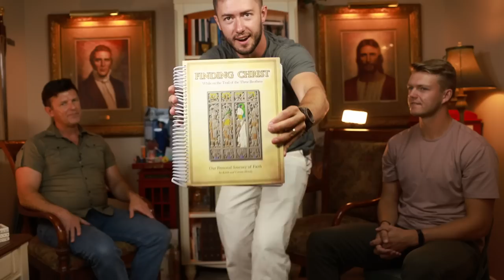Did Jesus Christ Visit Central America? The Mayans, and The Book of Mormon with Mike Handy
In this episode of the "Ask the Experts Interview Series" the Paul brothers interview Mike Hand about his views on the geography and archaeology of The Book of Mormon specifically the visitation of Christ.

Mike and his aunt and uncle Carma and Kieth Handy have spent decades looking into the evidences found in Central America that relate to The Book of Mormon. They believe that hidden within the Mayan civilization are the secrets that will unlock and corroborate The Book of Mormon. Their focus of research has been on legends of a Christ like figure that are represented in the image of The Descending God in Tulum as well as images of the Mayan stucko masks that feature the earth monster (hell) and a jaguar (death) failing to consume a living God who created the heavens and the earth.

00:00 Introduction
01:50 Shout out to Wayne May
03:16 Mike's Background
08:10 Progress of Mayan Archaeology
09:45 Brief overview of The Maya Three Brothers
10:45 God's Among The Maya
14:30 Auto da Fe
17:30 Struggle with archaeology in the Americas
18:30 Recent Discoveries Using LIDAR
21:10 Tulum and The Temple of The Descending God
35:00 Age of Tulum and How dating structures works
39:20 All the Nephites weren't destroyed
42:20 Critics Rebuttal to Book of Mormon Correlation
42:50 Other locations where The Descending God is depicted
44:00 Masks Representing Jesus Christ
53:30 Temple of The Masks Kohunlich
58:15 Discovery in Pecan, Campeche Mexico
01:07:30 Most Recent Discovery in Guatemala
01:09:00 Significance of Chichen Itza
01:13:00 What happens on the Spring Equinox
01:15:00 What happens on April 6th!
01:16:20 Why Christ is Depicted as a Serpent
01:21:10 Other locations where April 6 is significant
01:25:20 Questions challenging Mesoamerican theory
01:30:15 Could Christ have visited Mesoamerica but the Book of Mormon happened somewhere else?
01:35:30 Central message of The Book of Mormon
01:36:20 Mike's testimony

the Stick of Joseph YouTube channel seeks to make the Book of Mormon accessible to all ages by making engaging, entertaining and informative content.